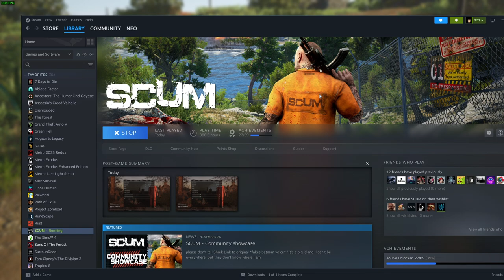SCUM on Fedora Linux: Survival Gaming with Steam & Proton! 🖥️🐧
Experience the thrill of SCUM on Fedora Linux! 🐧🎮 In this video, I showcase how to run SCUM smoothly using Steam and Proton on Fedora Linux. Whether you're a Linux enthusiast or a survival gaming fan, this video dives into the ultimate blend of tech and gameplay.

💡 Watch as I explore the open world, tackle challenges, and prove that Linux is a fantastic platform for gaming! 🔥